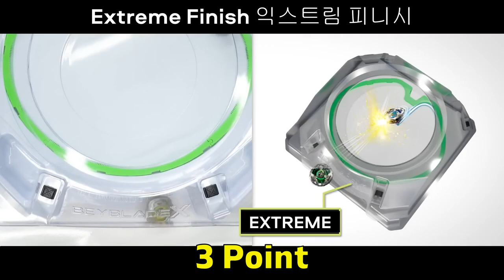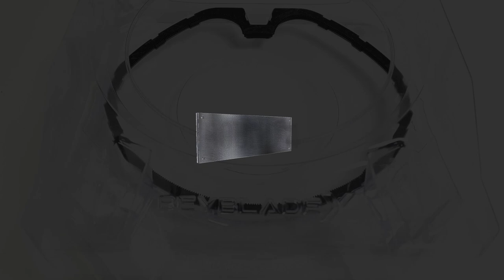Beyblade X 【Hells Scythe VS ALL Diabolos】 Battle ベイブレードX ヘルズサイズ 베이블레이드 X 헬즈 사이드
Beyblade Burst
Beyblade X